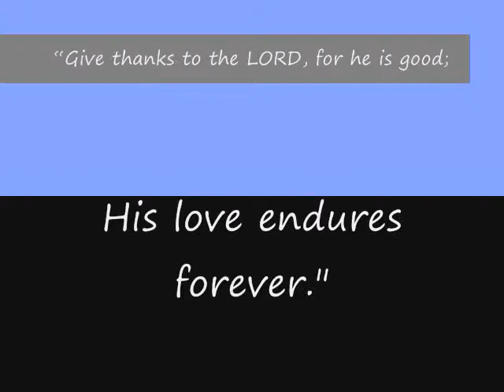New Heart Church - First Three Years!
New Heart Church is a vibrant and diverse congregation located in Longwood, Florida.  We are committed to restoring people to God and to each other by leading restless hearts to rest in Christ.